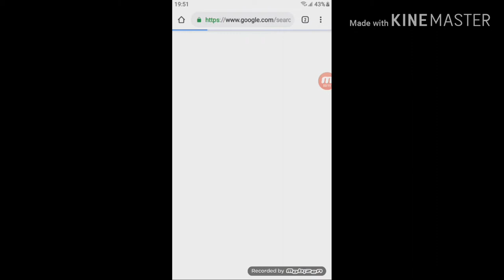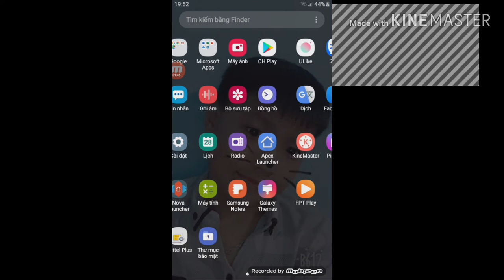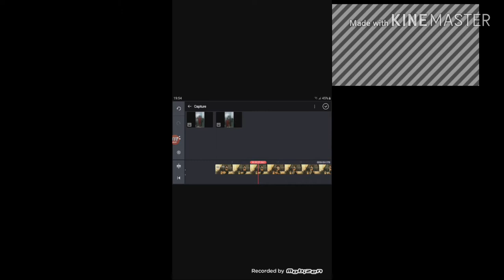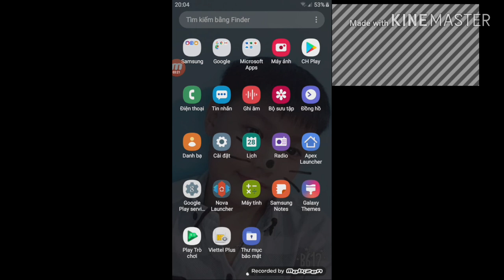Cách Tải Video Nhạc Đơn Giản Trên Điện Thoại | Phạm Hùng Vlog